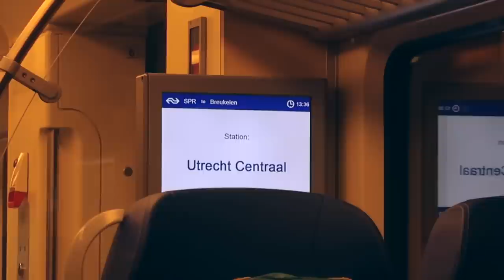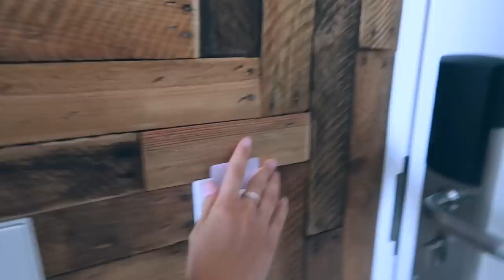BESTE VRIENDIN VERRASSEN + BRANDY MELVILLE SHOPLOG ☆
⇩OPEN⇩

☆ FAQ:
Leeftijd: 21 jaar
Lengte: 1.64
Opleiding: Muziektheater op Fontys Hogeschool voor de Kunsten
Camera: Canon g7x Mark II
Edit programma: final cut pro x